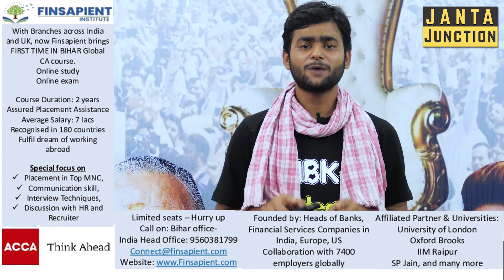Bihar Election 2020: सभी दलों के नेता को Bihar के युवा नेता का मतलब समझा रहे हैं!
कई जगहों से इस तरह की ख़बर आ रही है कि आम जनता MLA जी लोगो के साथ दुर्व्यवहार कर रही है।शायद अब युवा जाग रहा है!